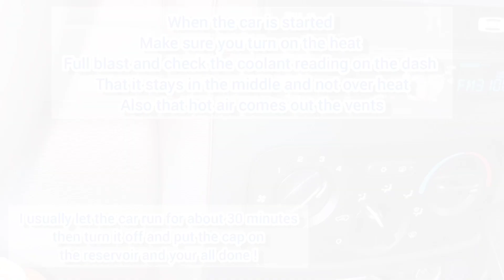2005 jeep liberty sport 3.7l thermostat and gasket replacement tutorial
Teaching you how to replace the thermostat/gasket on my jeep liberty!

Musician: Jeff Kaale

Musician: Uncleboris